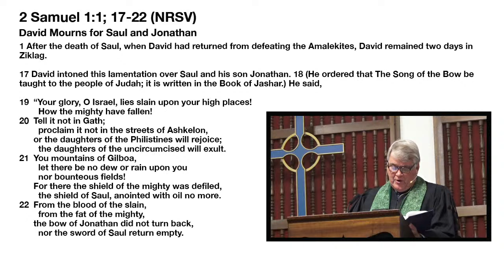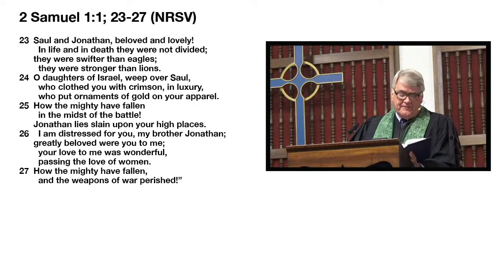Sermon - The Grace of Grief - Rev. Dan DeBevoise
Sermon: The Grace of Grief

Rev. Dan DeBevoise

Scripture Reading: 2 Samuel 1:1; 17-27

Worship 10:30 a.m.

Park Lake Presbyterian Church
309 E. Colonial Drive
Orlando, Florida 32801